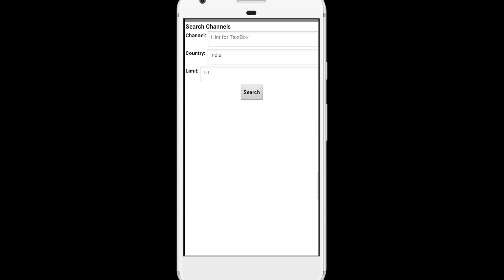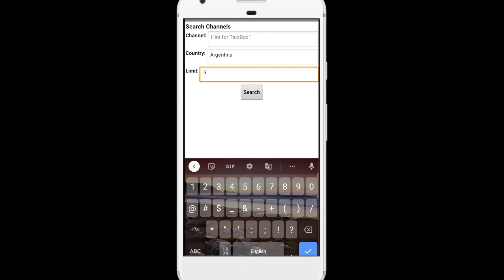How To Create TV Channel App in MIT App Inventor | App Demo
Using this app anyone can watch all free TV channels worldwide.